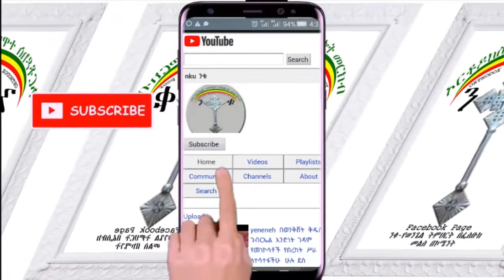ንቁ ስፖንሰር ክፍል 27 ሰውን ለመርዳት ሰው መሆን በቂ ነው ማህበራችን የክርስቲያን ቢሆንም ሰው ለመርዳት ዘር ሃይማኖት ሳንመርጥ በወር 20 ዶላር ብቻ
በዚህ (በYoutube ንቁ የጸሎትና የንስሐ መርከብ Niku ) ዩቱዩብ ቻናሌ ሰብስክራይብ ያድርጉ የደውል ምልክቱን ይጫኑ፡፡ቪዲዮች በየቀኑ እንለቃለን።
የቴሌግራም ቁጥሬ ይህ ነው join አድርጉ የንቁ ኦርቶዶክስ ተዋህዶ የጸሎት መርከብ
ንቁ የፀሎት እና የንስሀ መርከብ ማህበር